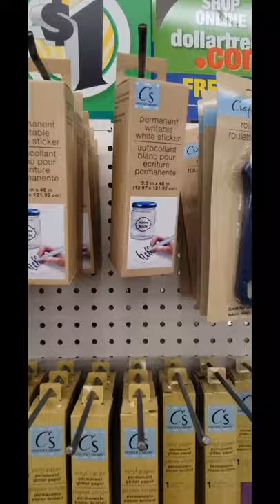8 CRICUT "Like" Tools, $1.25 ea. @DOLLAR TREE. Tools Every Vinyl Cutting Machine Owner Needs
8 DOLLAR TREE Cricut Tools, $1.25 each.. Vinyl Cutting Machine Users: 8 (CRICUT "Like") Vinyl Cutting Machine Tools. Only $1.25 At Dollar Tree. & CRICUT Hacks. These Are Tools You Will Be Using A Lot..